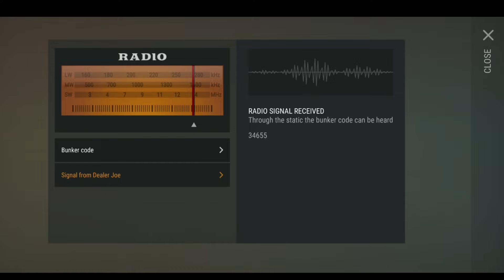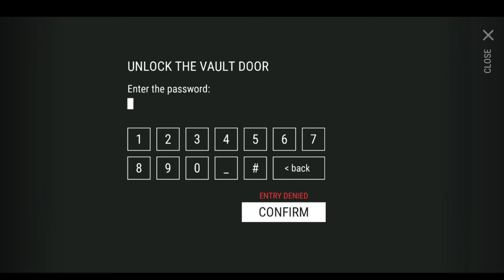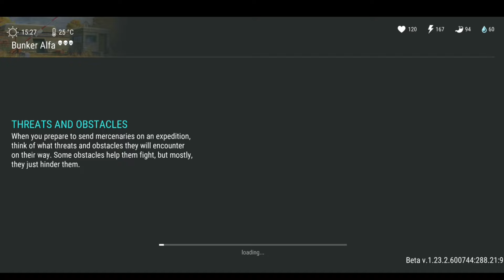Last Day on Earth Survival - Dragunov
Ldoe Dragunov